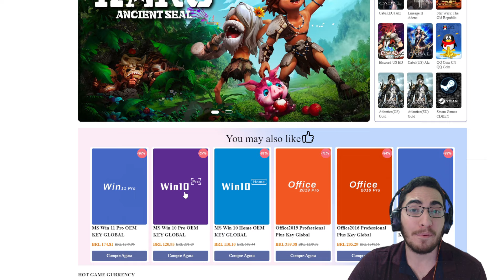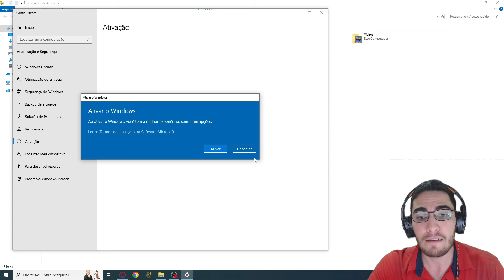SUPER COMBO OTK DE JINX CONTRA O FIDLE - Legends of Runeterra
Fala galera, trazendo mais um vídeo pra vocês, e dessa vez jogando de Jinx contra o Fidle, espero que gostem do vídeo, TMJ.